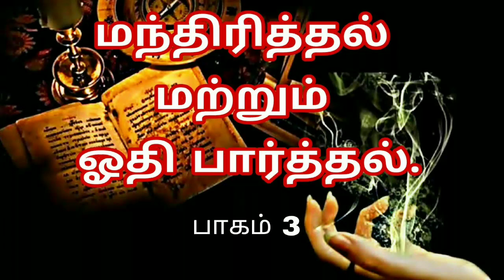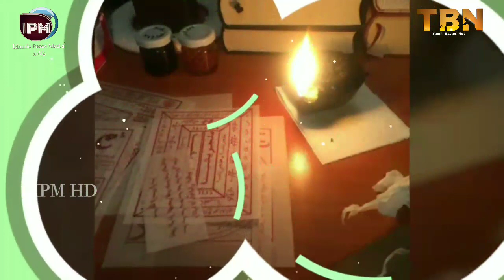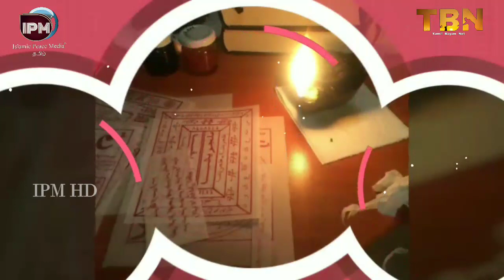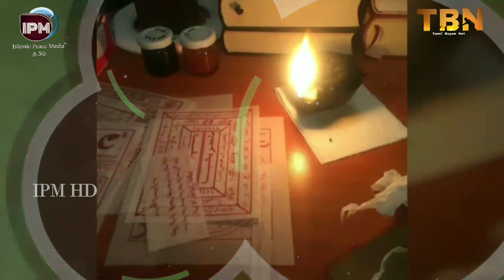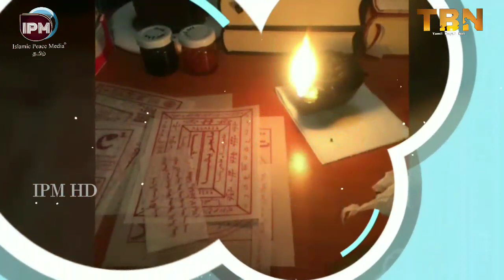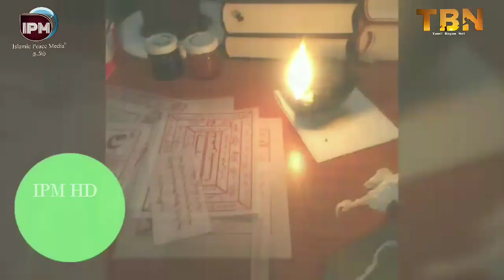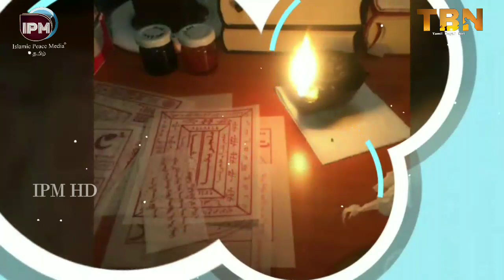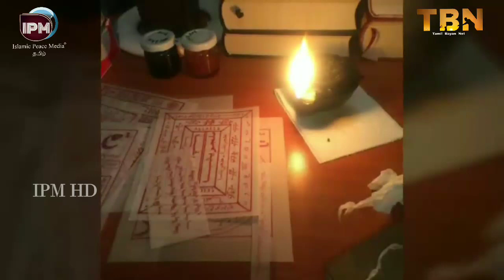மந்திரித்தல் மற்றும் ஓதி பார்த்தல். பகுதி 03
மந்திரித்தல் மற்றும் ஓதி பார்த்தல்.
பகுதி 03

அஷ்ஷேக்
முஜாஹித் இப்னு றஸீன்